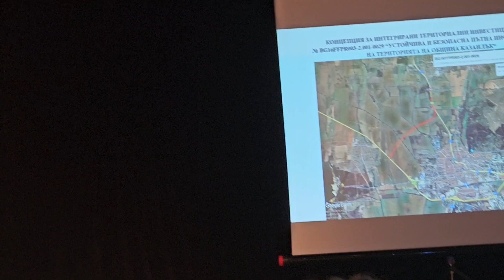Със строителството на тунела под Шипка Обходният път на град Казанлък става още по-необходим